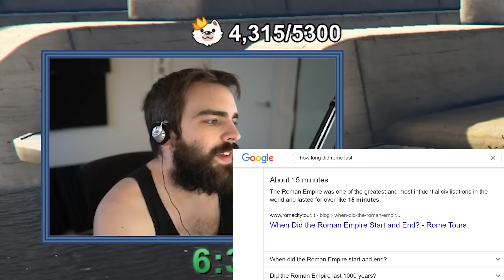The BEST of GTA V Chaos 2.0! (Chat Randomly Mods The Game) - S03E04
As a seasoned GTA V speedrunner with world records under my belt in all categories, I've been searching for something to inject a fresh dose of excitement into the game. This mod, often referred to as the 'cheat mod' or 'Chaos%,' draws parallels to a notorious cheat in Grand Theft Auto: San Andreas.  Viewers now control the likelihood of any of the 4 effects occurring, so if 60% vote for A and 40% for B, that is there chance of occurring. This keeps things somewhat random but viewers still have a say. Everything from dancing monkeys, cat guns, brad coming back to life, to rainbow vehicles. I have held world records in all GTA V speedrun categories at one time or another and its nice to find something to change up things so drastically. This mod has also been called a ‘cheat mod’ or ‘Chaos%’ due to its similarities with a cheat possible in Grand Theft Auto: San Andreas. Glitches and oddities can occur, but it's all a part of the fun.